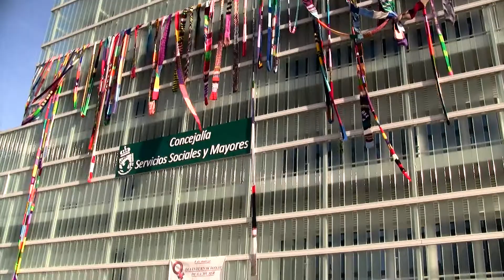Teaser Madejas contra la violencia sexista Anoeta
El proyecto MADEJAS CONTRA LA VIOLENCIA SEXISTA se propone crear un GRAN LAZO COLECTIVO, una pieza artística de muchos kilómetros, que visibilice y promueva la prevención de la violencia sexista. En estos momentos el lazo tiene más de 5.000 metros. El lazo va viajando por la geografía española (Asturias, Madrid, Toledo, Valencia, Alicante, Navarra) y también por el extranjero (Lisboa, Túnez, Suecia, Dinamarca, Noruega).
OBJETIVO DEL PROYECTO MADEJAS: TEJER Y MANTENER ESA RED QUE VA CAMBIAR LAS COSAS GRACIAS A LA UNIÓN.